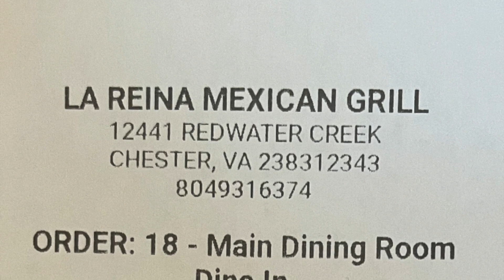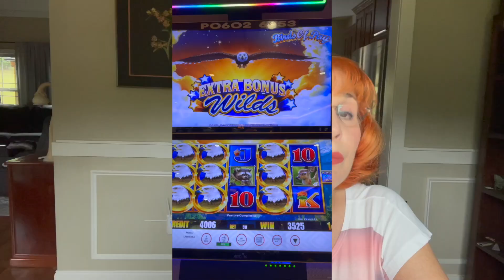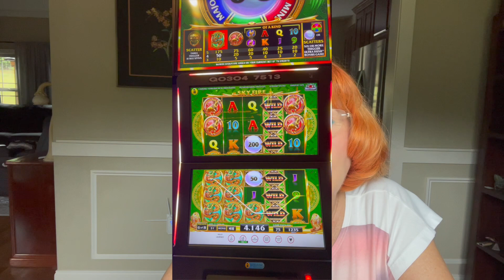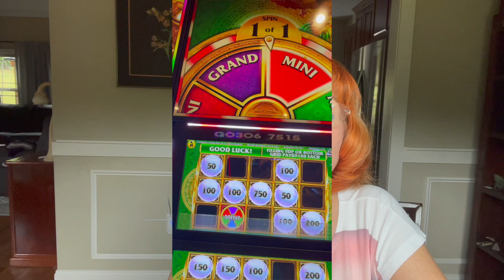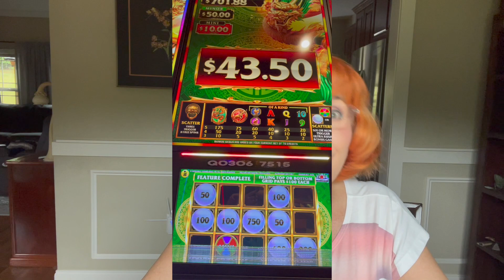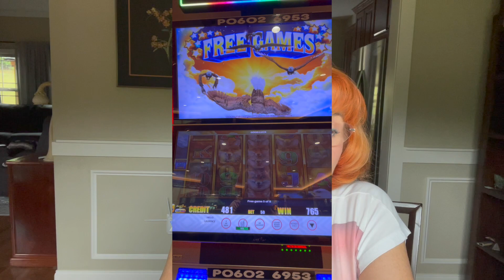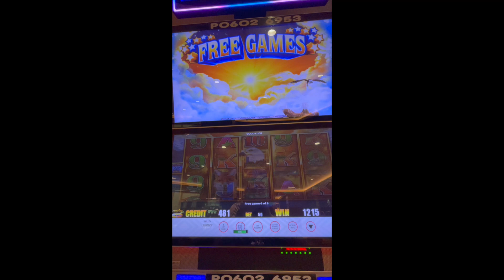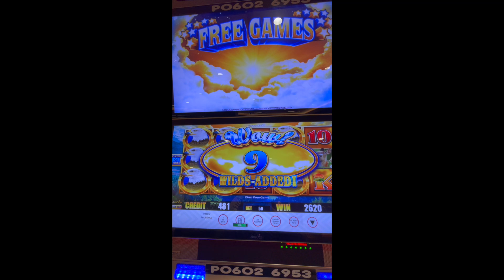GS6185 Антлантик - Сити. Atlantic City Середина мая 2022.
City in New Jersey
Фото по дороге
2:46 Понравился напиток необычная подача.
Наша комната в отеле Тропикана
Широкие пляжи
Бродим по улице. Знаменитая самая широкая деревянная набережная.
Кубинский ресторан в нашем отеле. Cuba Libre
Почему мы не выиграли.

Для писем на тот канал -
скайп galalucky